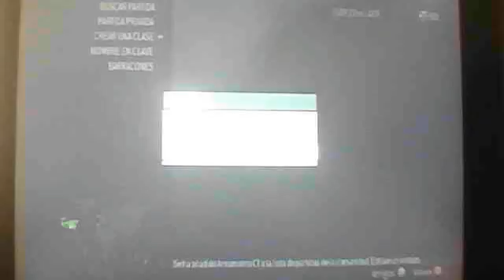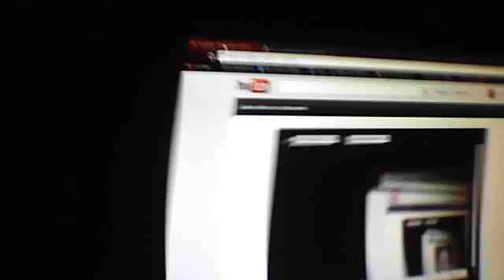MW3 ''AlBeRX2009 Vs Quickscopes''EP4 ◕w◕ chupiii!!! muero mucho!!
Pues eso xD a que mola la carita esta?? ◕w◕ es un gatete ''random''
The i AX9